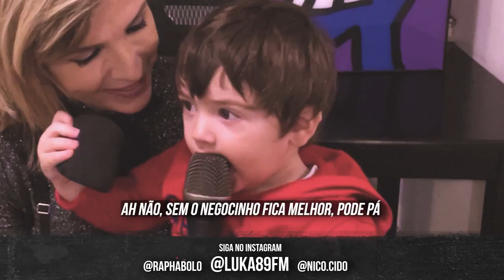JON BON JOVI - A QUASE MORTE DA FILHA, SUPERAÇÃO E ALTRUÍSMO - Cada Caso um Caos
Quem olha pro BonJovi e é ofuscado pela cintilante arcada dentária do vocalista, já logo imagina que é o perfeito estereótipo do rockstar: Um mulherengo irresponsável, egoísta e egocêntrico. Mas a realidade é um pouco diferente disso. Confira com a gente a trajetória de JonBonJovi

O CadaCasoUmCaos fala sobre os méritos, dificuldades e história dos artistas. Apresentado por Luka Salomão (insta @Luka89fm) com o psicólogo Mario Sergio Picorelli.

Produção e edição - Pombo Produções: Facebook.com/pomboproducoesdigitais